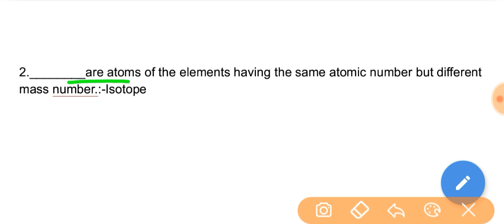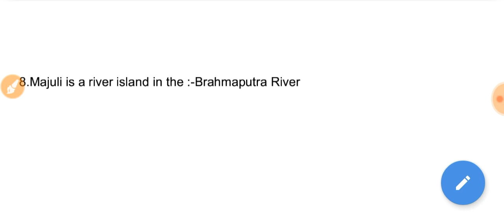SSC MTS exam 19th August 1st Shift analysis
SSC MTS exam 19th August 1st Shift analysis, SSC MTS exam analysis, 19th August SSC MTS exam analysis